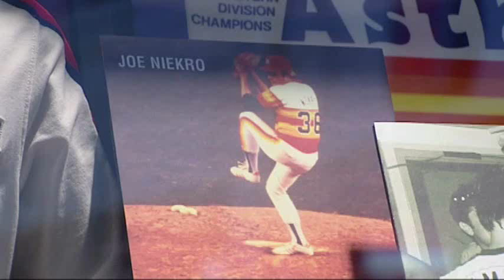A Tribute to Joe Niekro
A special tribute to Knuckleball pitcher, Joe Niekro.  Joe lost his life to a brain aneurysm in October 2007 and today his legacy lives on through The Joe Niekro Foundation, committed to the awareness and funding for aneurysm research, treatment and education.